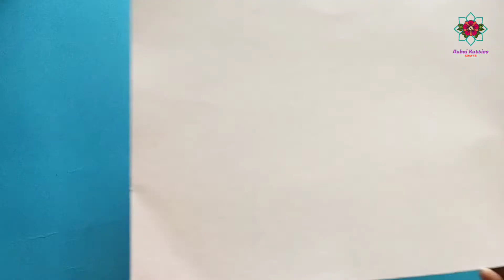Daisy chain Women's day card using quilling paper